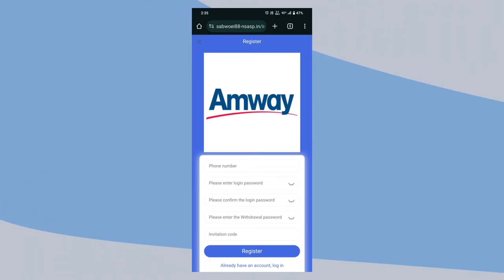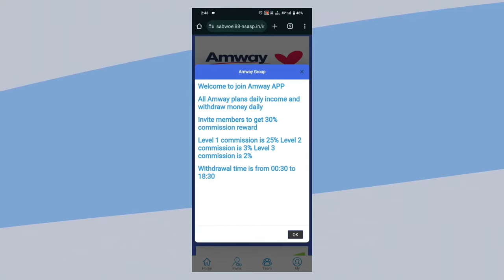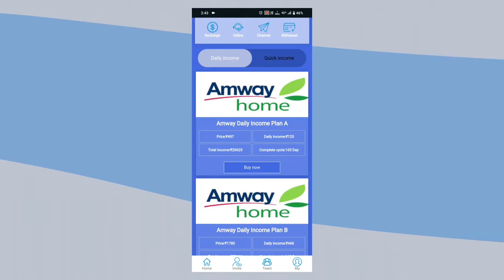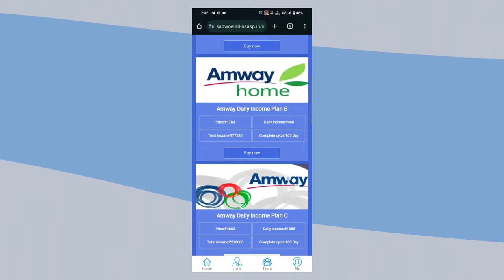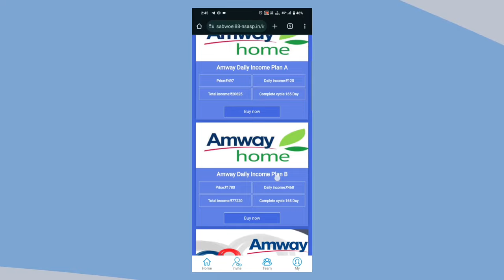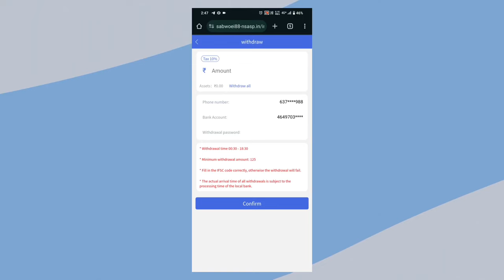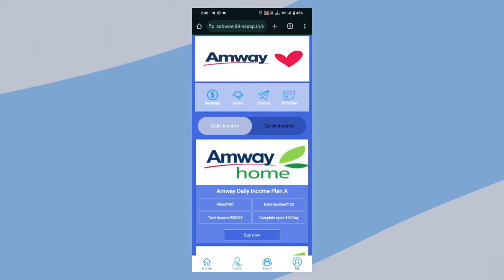Amway Earning App में Invest करे या नही | Amway Earning App Real Or Fake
Title  JewellersEarning App में Invest करे या नही | Kalyan Earning App Real Or Fake | Kalyan Earning App

1-Amway earning app real or fake
2-Amway earning app withdraw problem
3-Amway earning app kab tak chalega
4- Amway earning app kab band hoga
5- Amway app me invest kare ya nhi
6- Amway app se paise kaise kamaye
7- Amway earning app kaisa hai

important Notice

So Guys Aapke Apne Channel Par Apka Swagat Hai Apko Isme Earning Ke Related Video Btayi Jati Hai Jisme Website Bhi Hoti Hai Bhut Sari Website Real Hoti Hai Aur Fake Bhi Hoti Hai Agar Aap Log Website Me Invest Karte Ho To Apko Yaad Rakhna Hai Jitna Invest Kiya Usko Jaldi Wapas Nikal Lena Uske Baad Apke Profit Ke Honge Usko Bhi Zyda Time Mat Krna Per Day Kam Hi Nakal Lena Lekin Zarur Nikal Liya Karo Kisi Bhi Website Me Aagar Aap Invest Karte Ho Wo Apka Khud Ka Risk Hota Hai Wese Hamari Team Ki Koshish Yahi Rehti Hai Apko Profit Hi Ho Loss Nhi Ho 😊 Thanks For Your Support